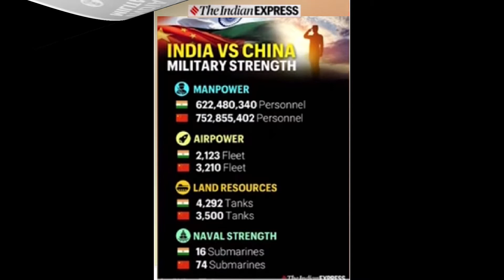Indian Defense Minister [Rajnath Siingh] in RIC Russia | Indo China War| India| InfoOX Tv.